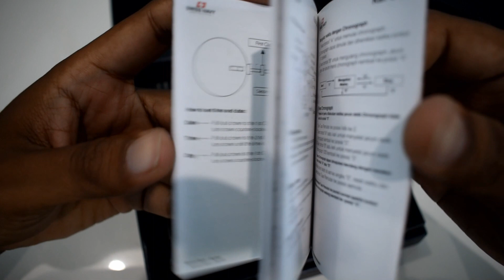SWISS NAVY 8932 | VERSI MURAH AC 9205 PLUS BONUS MELIMPAHHHH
Product Description:
Brand : Swiss Navy
Model Number : 8932
Gender : Man Watch
Case Material : All Stainless Steel
Diameter : 4.9 cm
Movement : Quartz ( Baterai )
Daya Tahan Baterai : 3 Tahun
Featured : Chrono stopwatch + Tanggal
Water Resistant 100 Meter
Original Garansi Resmi 1 Tahun